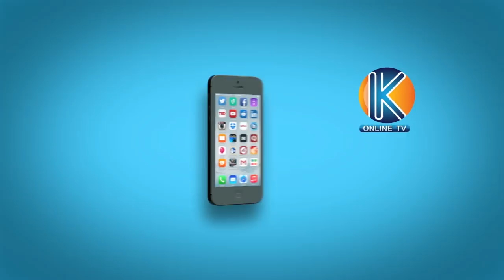DAWA ZA KULEVYA ZAKAMATWA PEMBA